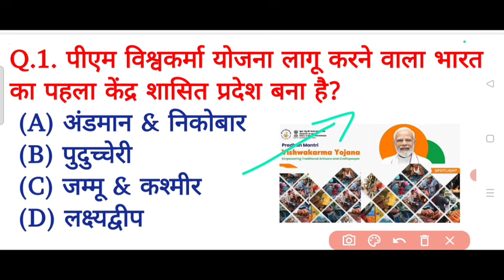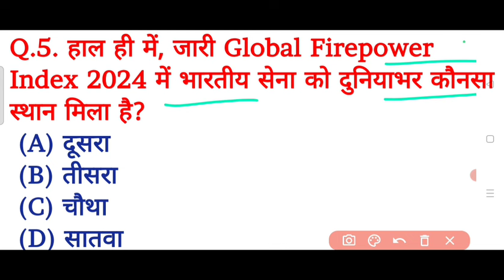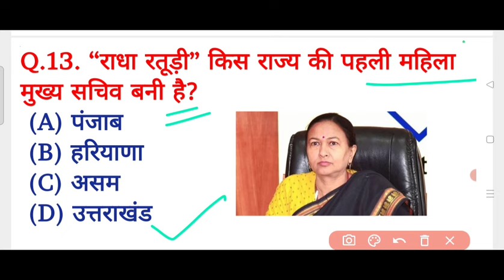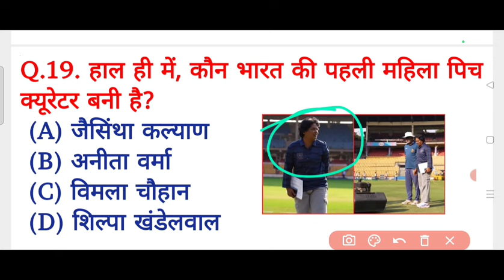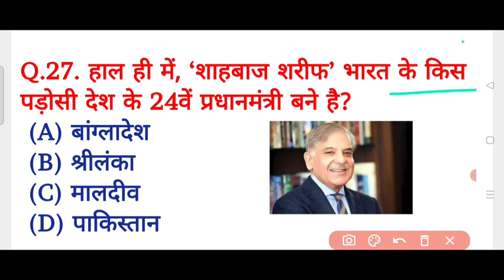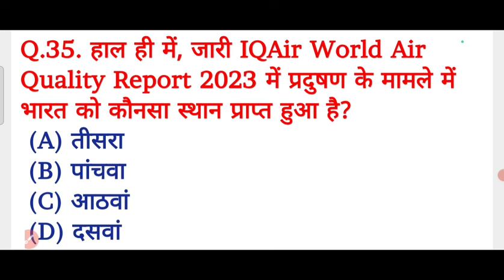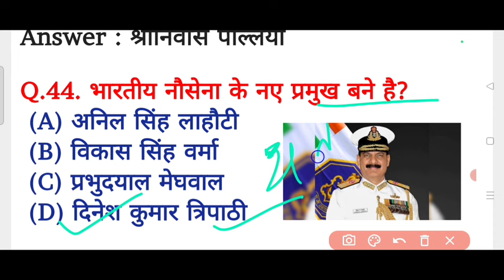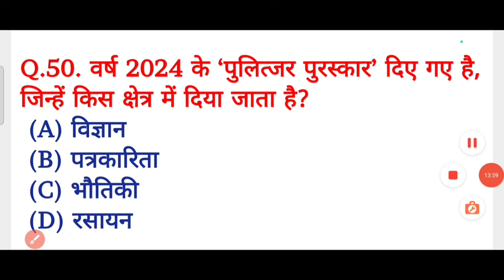करंट अफेयर्स 2024 : रेलवे परीक्षा के लिए Top 50 महत्वपूर्ण Current Affairs for rrb alp tech rpf ntpc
Your Quires

Thanks